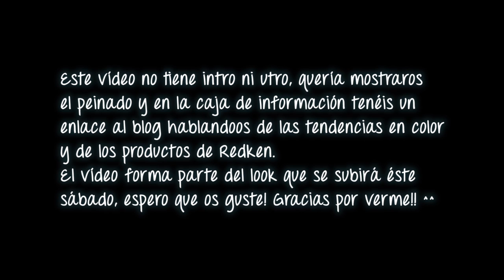Peinado con productos de Redken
♥♥♥ Info ♥♥♥
El sábado 3 de mayo subirá el vídeo del look que llevo en el vídeo.
♫♪♬ Vance Joy - Riptide (Leon Bomhard Remix) [Mastered FD].mp3